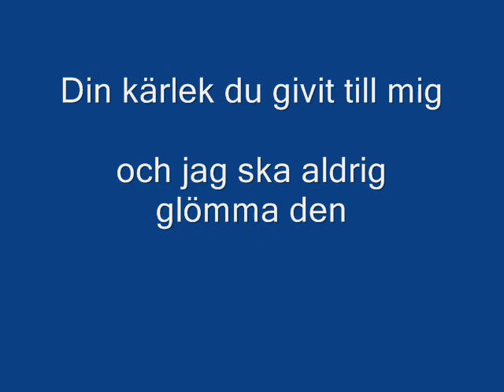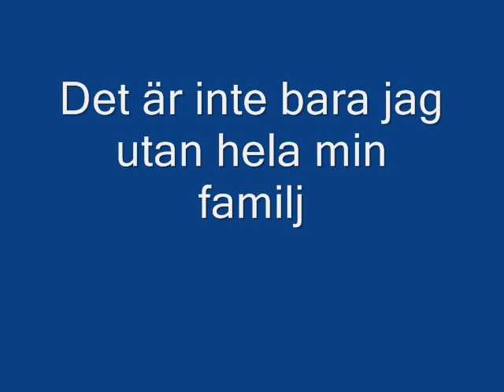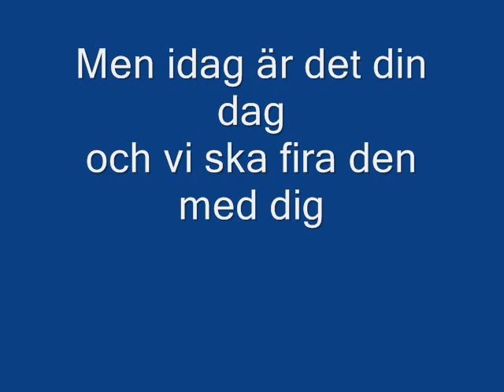Leopolds - Till Mamma.wmv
Leopolds - Till Mamma
(Henrik Berggren - Marie Berggren)
Förlag: Mirei Songs